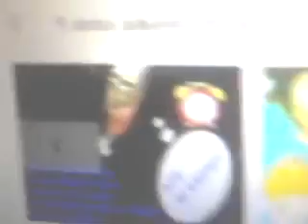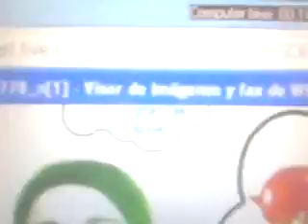Reina vampira Ira La murcielaga irresistible es Emily Gloria Herrera Bermejo de princesa de Dioses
yo uso talla 35 de zapatillas o sandalias ya que yo tengo pie de princesa y me salio nuevamente el estigma o herida en mi frente el estigma hace semanas luego desaparece poco a poco el estigma cuando me hecho a veces crema y me envie nuevamente yo misma mi escritos de mi creaciòn de mi arte de hace años y hace meses tambien en unos de mi correo electronicos de privacidad en y en y en y por eso hay que saber diferenciar ideas y tambien ideas originales y diferentes temas mi espiritu Ira es diferente que las almas una muestra de mi arte de mi escritos de LA Historia La mujer murcielaga irresistible la princesa gitana Emily de espíritu Ira reina vampira Ira la murcielaga transparente de princesa de Dioses una muestra de mi arte y suspenso del espiritu Ira de lo que faltaba algunos escritos de la siguiente parte del secreto oculto de la reina vampira Ira etc registrado en Indecopi en el 2012 en Lima-peru Directora de arte y autor Y titular y Imagen y actriz original de la reina vampira Ira es Emily Gloria Herrera Bermejo Y hecho real original y tambien IDEAS ORIGINALES de la actriz del pasado y presente y Futuro siempre yo la Historia La mujer murcielaga irresistible la princesa gitana Emily de espíritu Ira reina vampira Ira la murcielaga transparente de princesa de Dioses AUTOR Y TITULAR y imagen y actriz original y siempre yo EMILY GLORIA HERRERA Bermejo naci 10 junio 1987 en Lima-peru y mi pelo es color negro natural con ideas originales y ideas de las muchas muertes de las almas y si me gusta tambien enviarme yo misma para que se guarde y reenviarme mi titulos y mi escritos de mi creacion de mi arte y dibujos de mi creaciòn y fotos de mi y videos de mi hace años que se registran hace años en diferentes fechas hace años tambien que me envie o me envio yo misma muestras de mi arte en mi correo electronicos de privacidad que es en y y etc descripción narración, explicación y la historia de la nueva versión parte 1
La mujer murcielaga irresistible la princesa gitana Emily de espíritu Ira reina vampira Ira la murcielaga transparente de princesa de Dioses
La princesa Gitana la mujer mas preciosa del planeta tierra estaba tratando de ser buena con un hombre cantante que cantaba para la princesa gitana y con varios detalles de amor de músicas y canciones dedicados para su princesa gitana llamada Emily la mujer mas preciosa del planeta tierra mientras que la princesa Gitana trataba de comportarse como Humana ya que habido varios testigos de que la princesa gitana no era Humana los testigos decían que era la murcielaga diabla otros testigos decían que era una murcielaga especie otros decían la murcielaga diablo otros decían la murcielaga demonia , la princesa gitana estaba tratando ser buena en su actuación como Humana ya que la princesa gitana tiene poderes sobrenaturales con su mas de trillones de anillos de poderes que estaba en su esencia su alma de su espíritu Ira la reina vampira Ira y cuando nadies la observaba cuando tenia privacidad se convertia una mujer murcielaga irresistible la mas preciosa del planeta tierra y sus alas eran transparentes y en sus alas transparentes aparecían diferentes tipos de materiales de diferentes colores que convertia cuando lo soñaba en su espíritu Ira y sus alas se convertían alas de diamantes en algunos minutos y luego se convertia en alas transparentes cuando lo deseaba cuando lo soñaba en su espíritu Ira y comenzó a volar en los sueños con sus alas transparentes la murcielaga transparente cuando los Humanos dormían
y Saluditos o saludos fans de Emily Gloria Herrera Bermejo y se informan de diferentes temas en distintas fechas tambien en mi segundo Facebook en Emily Gloria actriz y mas información y detalles se informan en mi primer Facebook en Emily Gloria Herrera Bermejo con mi nombres y apellidos completos tambien en you tube y en google  y saludos fans y hace minutos 27 febrero 2023 yo estoy por otras computadoras cabinas que alquilan internet en pleyades chorrillos en Lima-peru y luego regreso a mi otra casa en faisanes chorrillos en Lima-peru